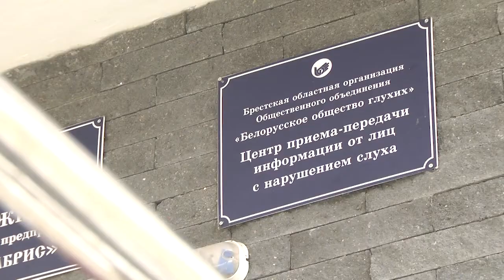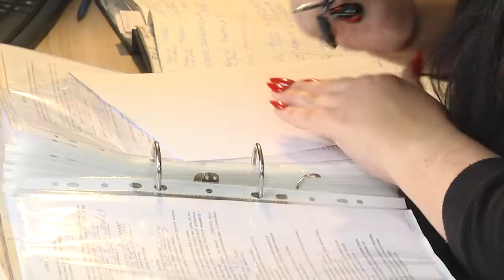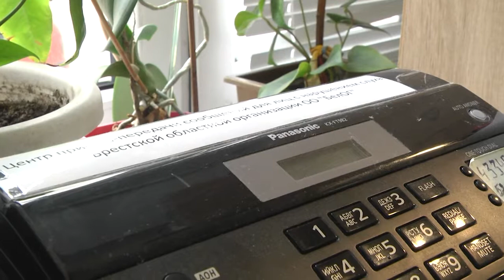2021-10-28 г. Брест. Роль переводчика жестового языка. Новости на Буг-ТВ.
Круглый стол «Роль переводчика жестового языка в жизни людей с нарушением слуха».
По данным Всемирной организации здравоохранения, более 5% населения мира — а это около трехсот шестидесяти миллионов человек – страдают глухотой. К сожалению, здоровым людям очень сложно представить мир глухих, это визуально. Но есть одно «но» - в социуме этим гражданам нужны большая забота и понимание. Как решить этот вопрос, как помочь им не потеряться – об этом на текущей неделе шёл предметный разговор в стенах территориального центра социального обслуживания населения Московского района. Здесь прошел круглый стол «Роль переводчика жестового языка в жизни людей с нарушением слуха». Чем наполнены будни этих людей, что они считают главным для себя и где могут найти помощь и понимание – об этом и не только подробнее в сюжете